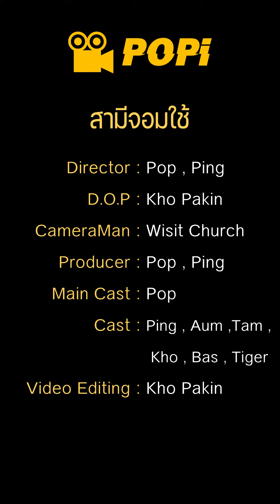สามี จอมใช้